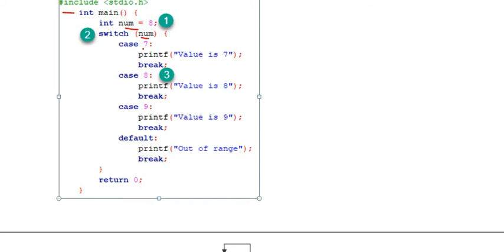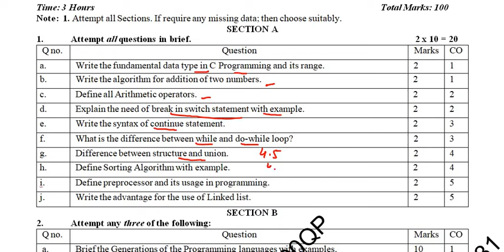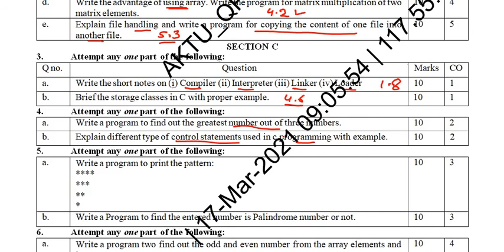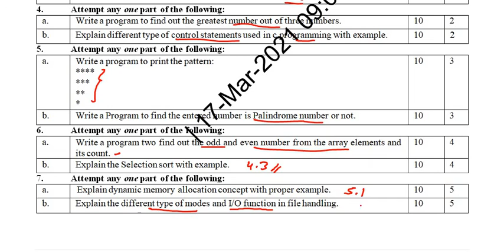6.1 2020-21 PPS AKTU Paper Solution (SEM-I) | Programming for problem solving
Programming for Problem Solving (BCS101/ BCS201) - PPS, According to AKTU Syllabus, complete syllabus (full course) covered, Computer concepts & programming in C (CCP), C language tutorial for beginners, C Programming

2020-21 PPS AKTU Paper Solution (SEM-I) | Programming for problem solving | PPS